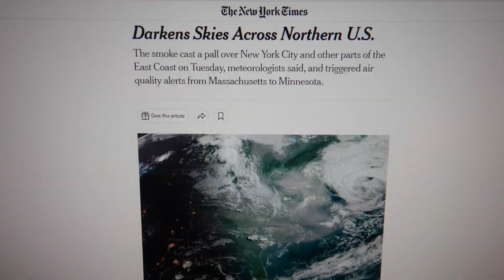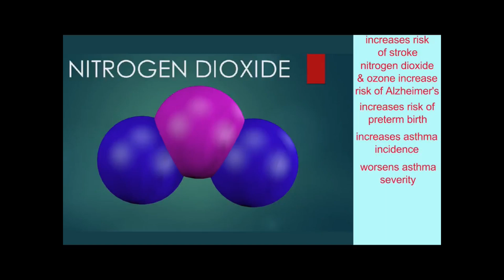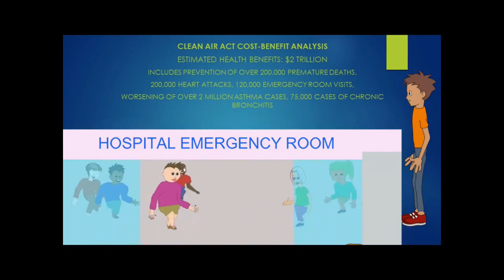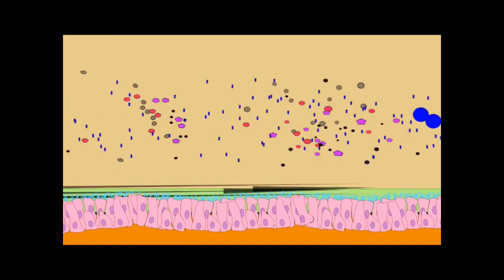June 2023 wildfire smoke worsens air quality throughout Northeast US